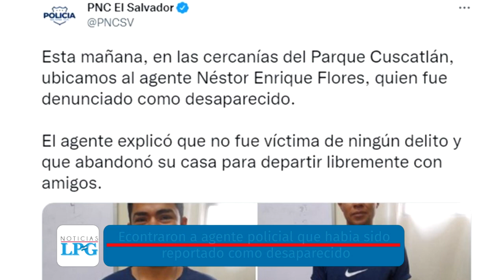Noticiero LPG 13 de septiembre: Tirar basura en San Salvador se castigaría hasta con $2,200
Hasta $2,200 es el monto máximo de la multa que impondrá la Alcaldía de San Salvador a quienes tiren basura y otros desperdicios en lugares no autorizados.

¡Visítenos!